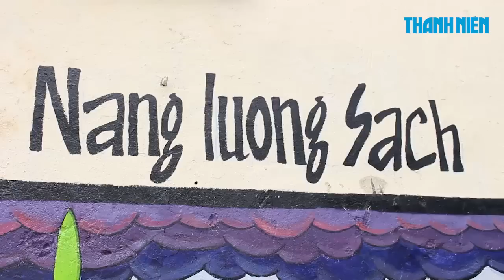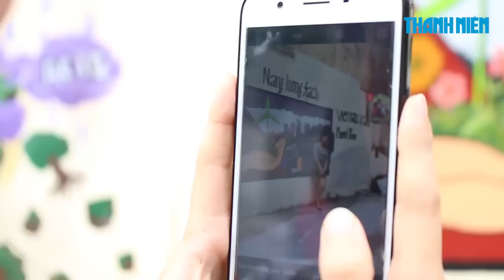Địa điểm chụp hình mới cực đẹp ngay tại trung tâm Sài Gòn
Cuộc thi vẽ tranh tường đường phố với chủ đề “Thành phố 2030” do tổ chức CHANGE và 350.org phối hợp với Hội Liên hiệp Thanh niên phường Đa Kao, Quận 1, TP.HCM phát động. Những họa sĩ là các học sinh sinh viên. Nội dung các bức tranh trên tường nói về chủ đề biến đổi khí hậu và năng lượng sạch.

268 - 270 Nguyễn Đình Chiểu, Phường 6, Q.3, TP HCM